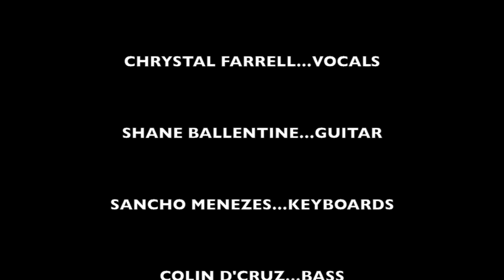Thursday Night Boogie!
Smoking Chutney's slamming Thursday Night Live at the Sofala, Goa.